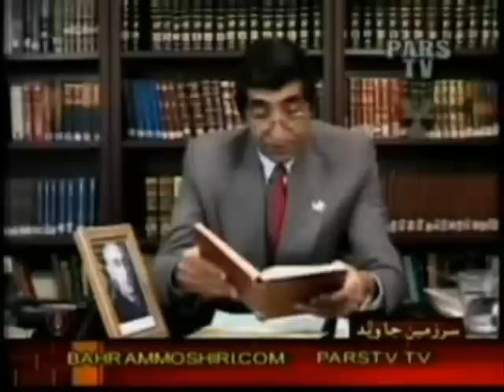شاهنامه در باب رخش- قسمت یکم - Bahram Moshiri